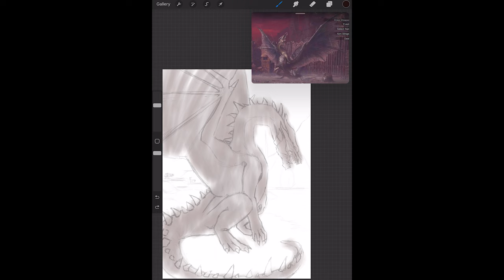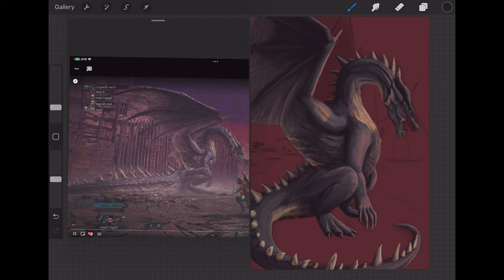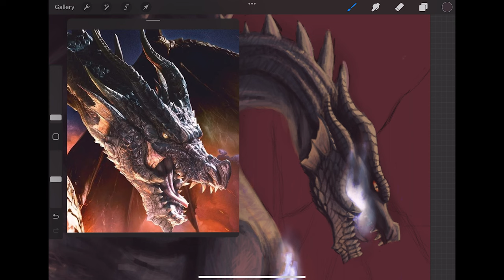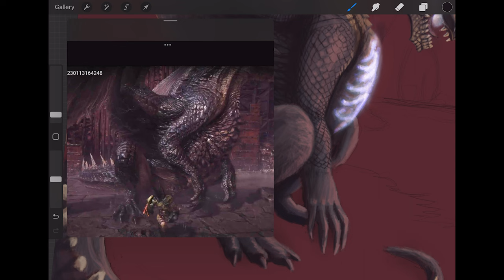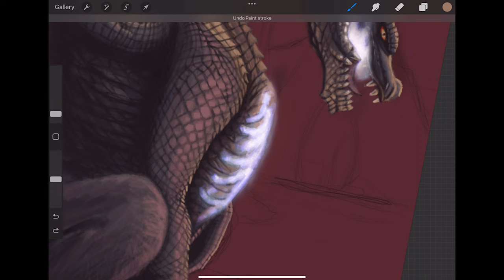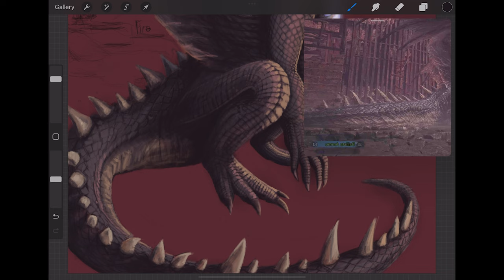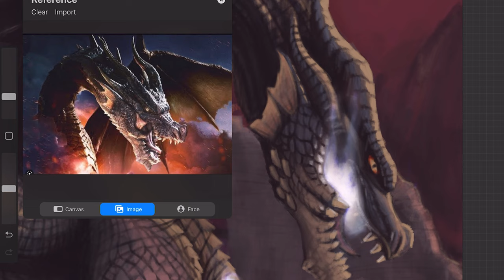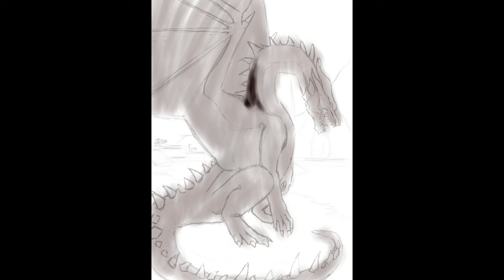The Black Dragon Fatalis | The beginning and end, for now, of the coolest dragon ever... Fatman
This was speed up like a bunch but its hard to say exactly what because I used a different set up and program for art... so yeah this is mega screwed. Im gonna try again though so wish me luck.
If you don't know the other artist I talked about they are
Sinix
Ahmed Aldoori

Find me here as well I guess:
ArtStation

I'll start posting in other areas soon maybe...